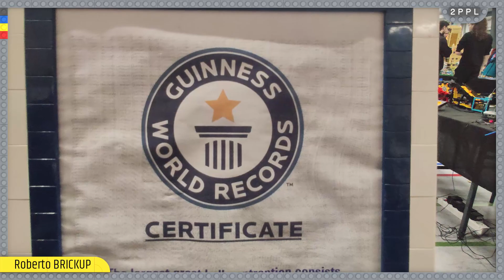LEGO GBC GUINNESS WORLD RECORDS - LA PIù GRANDE AL MONDO -IMPRESSIONANTE - UNA MOC ASSURDA!!!